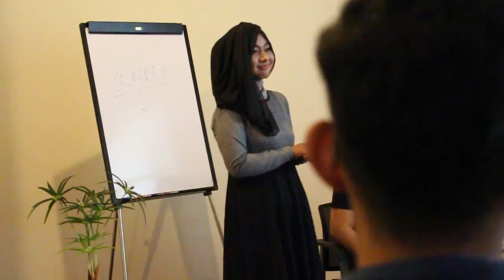Materi Pelatihan Memikat Hati Wanita - Psikologi Cinta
VIDEO BARU SETIAP SENIN, KAMIS DAN SABTU PAGI

Dan share ke teman-teman kamu

Hanya dalam waktu 2 hari (16 jam pelatihan) kamu akan menguasai seni bagaimana cara jadian dengan wanita cantik dalam 3 kali ketemu, atau dalam waktu kurang dari 3 minggu sejak kenalan. Dijamin pasti berhasil.

Pelatihan Memikat Hati Wanita adalah pelatihan spesial dari Psikologi Cinta yang dijamin akan mengakhiri kesendirian kamu, dan pasti akan mengubah kamu menjadi Pria yang penuh petualangan cinta.

Bersama para Pelatih Psikologi Cinta, kamu akan belajar LANGKAH DEMI LANGKAH cara mendekati, memikat, dan membuat wanita cantik jatuh cinta kepada kamu dalam waktu cepat.

Jika selama ini kamu sering merasa minder untuk mendekati wanita, maka kamu akan tahu cara bagaimana mengubah semuanya jadi MENYENANGKAN. Jika selama ini kamu bingung bagaimana cara terbaik mendekati wanita cantik, maka kamu akan tahu bagaimana cara mendekati wanita cantik dalam waktu 30 detik dan kamu langsung mendapat nomor HP-nya dengan mudah, semudah menjentikkan jari.